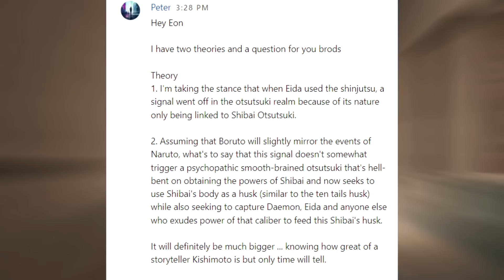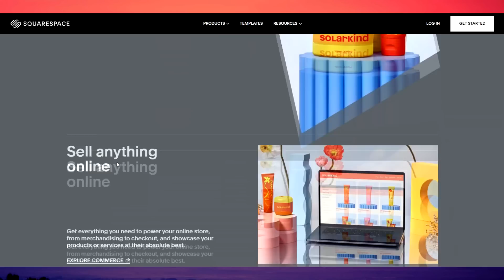Is There More To Boruto's Otsutsuki God Than We've Been Told?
**Do you think the body of Shibai Otsutsuki will come back into play in the series or do you think Isshiki has it sealed away in a pocket dimension? Is it a coincidence that there are humans who have shibai's DNA to use their powers and will there be a drawback to it? Who is most likely to want to gain Shibai's power if a chakra fruit cannot be harvested? 1-10 impact**

▬ Chapters  ▬▬▬▬▬▬▬▬▬▬

Thumbnail Artist ‣ *Shyrose*
Editing ‣ **
Thumbnail ‣ *shyrose*
Provisional title: Sarada's Mangekyou & Sumire's Power Will Be Kawaki's DOWNFALL During Boruto's Time Skip...

**Boruto's manga will never be the same after the latest reveals from Boruto chapter 80, especially now that Sarada Uchiha has awakened the mangekyou sharingan and Sasuke has become a rogue ninja. However, now that Boruto is officially a rogue ninja being hunted by Konoha and the five nations, what will happen with the future of the series, especially now that we know not only does the otsutsuki god exist, but his body is somewhere that Amado had access to it? Are there bigger plans for Shibai Otsutsuki's body during the time skip, potentially as a final villain? Well, the answer has been in our faces the entire time and I'll explain how! Grab those ramen bowls for this newest boruto naruto next generations discussion as we look at the leaks for boruto chapter 80!**